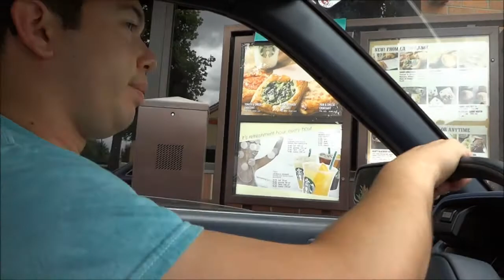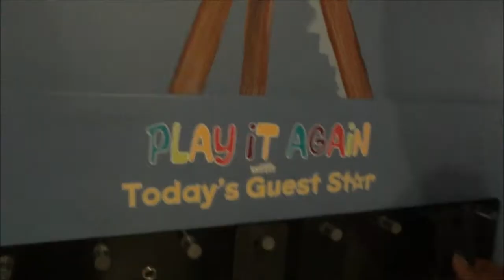Guacamole! - August 2, 2013 - AndieEMV Vlog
Xoxox, Andie